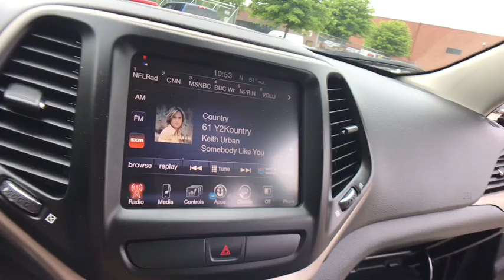2016 Jeep Cherokee Rochester Hillls, Clarkston, Troy, Waterford, Southfield, MI 50313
Brilliant Black Crystal Pearlcoat U 2016 Jeep Cherokee available in Rochester Hills, Michigan at Milosch's Palace CDJ. Servicing the Clarkston, Troy, Waterford, Southfield, MI area.

Certified - 2016 Cherokee Latitude **4WD**Bluetooth Capabilities**Rear Back-Up Camera**Heated Seating**Excellent ConditionbrbrThis vehicle also includes USB Port, Heated Steering Wheel, Remote Start, Satellite Radio, Radio Wheel Control, Keyless Entry, Temperature and Compass, Heated Mirrors, Auto Headlights, Alloy Wheels, Side Air Bags, Traction Control, MP3, Power Outlet, Luggage Rack, Fog Lights, and Dual Power, Split Rear Folding Seatingbrbr2016 Jeep Cherokee Latitude 9-Speed 948TE Automatic 4WD Brilliant Black Crystal Pearlcoat Certified. FCA US Certified Pre-Owned Details:brbr  * Roadside Assistancebr  * Limited Warranty: 3 Month/3,000 Mile (whichever comes first) after new car warranty expires or from certified purchase datebr  * 125 Point Inspectionbr  * Warranty Deductible: $100br  * Transferable Warrantybr  * Vehicle Historybr  * Powertrain Limited Warranty: 84 Month/100,000 Mile (whichever comes first) from original in-service datebr  * Includes First Day Rental, Car Rental Allowance, and Trip Interruption BenefitsbrbrbrThe Milosch family has been serving Lake Orion and Oxford's automotive needs since 1967. Come experience the Palace Advantage! We want to give you a fair and competitive price upfront. We would also love to have your trade-in! We will give you a fair market trade value for your vehicle. Want to know what your trade is worth? Use our Kelley Blue Book Instant Cash Offer feature on our website to get a guaranteed value for your vehicle.brbrOur Service Department & Express Lane are open convenient hours during the week and Saturday. We also offer a free service shuttle for local customers, a customer lounge with free coffee and popcorn, as well as free wireless internet. We also offer a free car wash with every service.